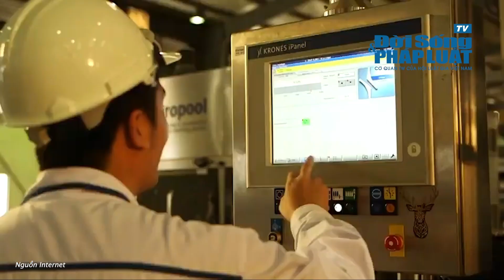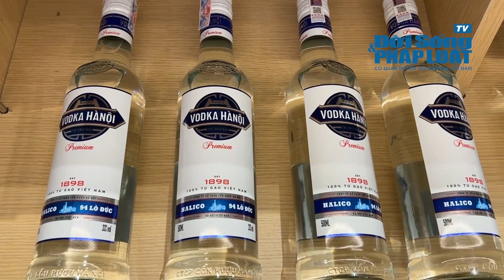Lỗ 25 quý liên tiếp, "sức khoẻ" tài chính của Halico ra sao?| ĐỜI SỐNG PHÁP LUẬT